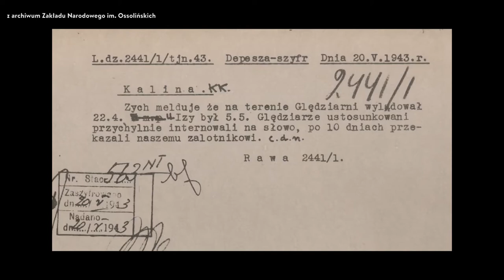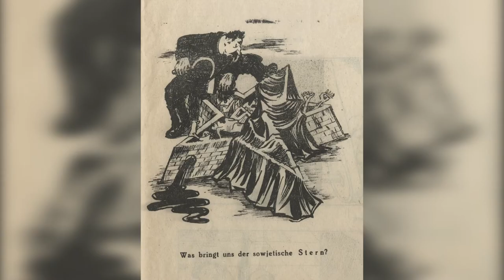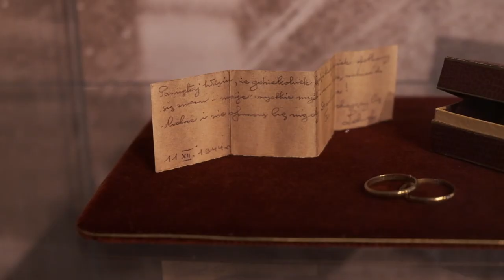Jan-Nowak Jeziorański- sylwetka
Sylwetka Jana-Nowaka Jeziorańskiego. Nagroda jego imienia przyznawana jest od 2004 roku i została ustanowiona przez Jana Nowaka-Jeziorańskiego, miasto Wrocław, Kolegium Europy Wschodniej, Uniwersytet Wrocławski i Zakład Narodowy im. Ossolińskich.
Materiał wideo udostępniony dzięki uprzejmości TVN24.